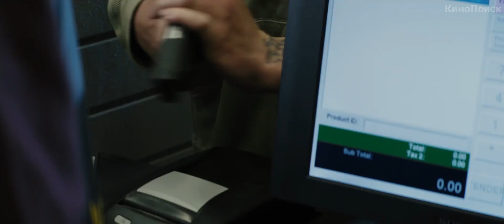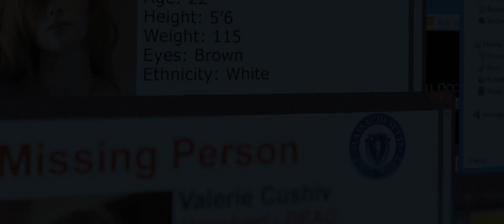Великий уравнитель 2014 трейлер на русском